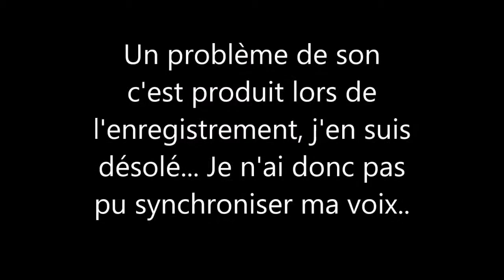Assassin's Creed Rogue - Let's Play Episode 09 -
Aujourd'hui on se retrouve pour une nouvelle vidéo. Dans ce neuvième épisode de notre let's play d'Assassin's Creed Rogue, nous irons faire la deuxième partie de la mission où nous devrons tuer les soldats français. Puis nous partirons pour Albany où nous irons aider Monroe dans un fort. Nous tuerons l'assassin qui apparaîtras pour ensuite courir aider Monroe pris dans un incendie. Et nous finirons par notre entrée dans les templiers sous le sacrement de Haytam Kenway. Puis une petite sortie de notre animus pour rejoindre la directrice créa'. J'espère que la vidéo vous plairs :) !